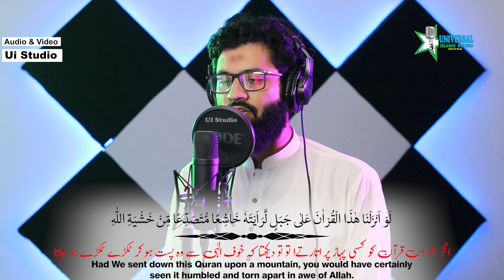Surah Al-Hashr ( اَلۡمَلِكُ الۡقُدُّوۡسُ السَّلٰمُ الۡمُؤۡمِنُ ) - Peaceful VOICE - Qari Abubakar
Voice : Qari Abubakar Al Ahmad
Audio : Ui Studio
Video : Ui Studio

⚫ Surah Yusuf سورة يوسف ( Verses 1 To 9) | Most Beautiful Recitation | Qari Saif Ur Rahman Al Asim